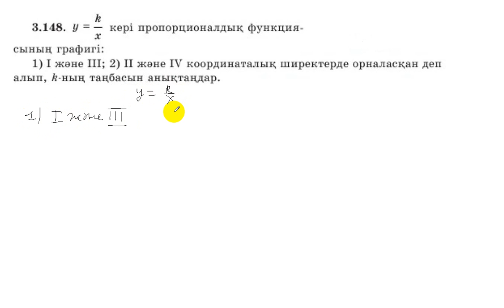7 сынып. Алгебра. 3.148 есеп. у=к/х функциясында координаталық ширектерде к-ның таңбасын анықтау.